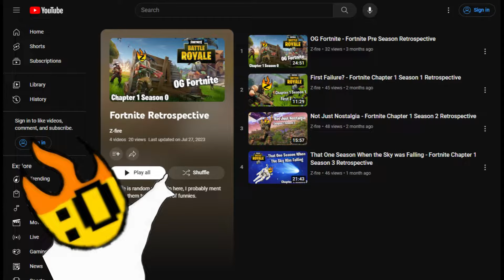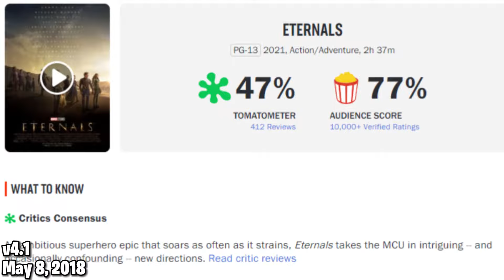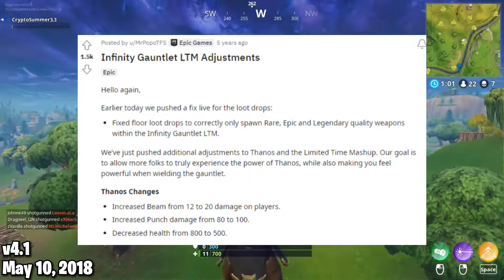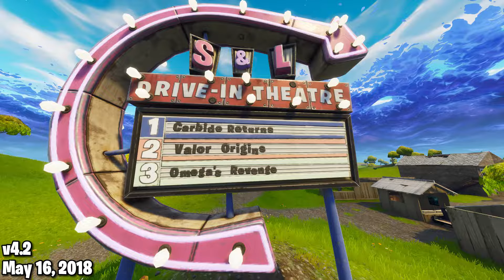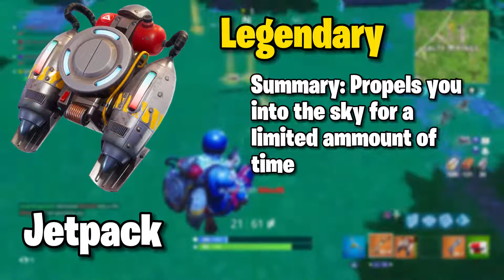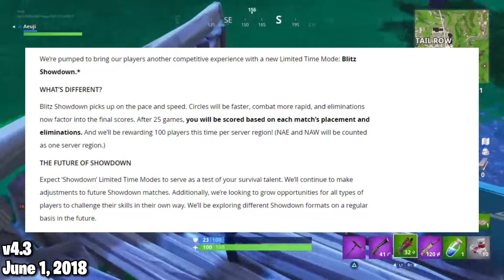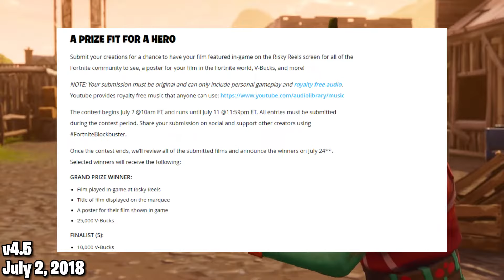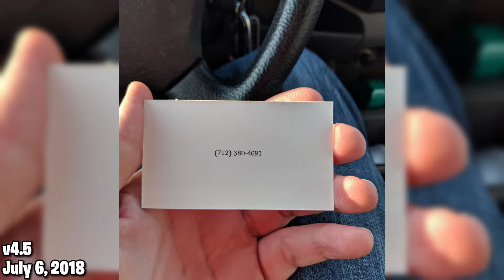Season 4 Was Super - Fortnite Chapter 1 Season 4 Retrospective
In this video, I dived into everything that happened in Chapter 1 Season 4, and compiled it all into one place

2nd Channel: @Y-fire67

Chapters
00:00 - Intro
00:46 - v4.0 (Battle Pass)
03:24 - v4.0 (Map Changes)
07:18 - v4.0 (Loot Pool)
09:33 - v4.1 (a.k.a Thanos Update)
13:38 - v4.2
16:31 - v4.2 Content Update
19:12 - v4.3
22:19 - v4.3 Content Update
24:12 - v4.4
28:56 - v4.4 Content Update
30:27 - v4.5
33:52 - Rocket Event
37:02 - v4.5 Content Update
41:04 - Conclusion